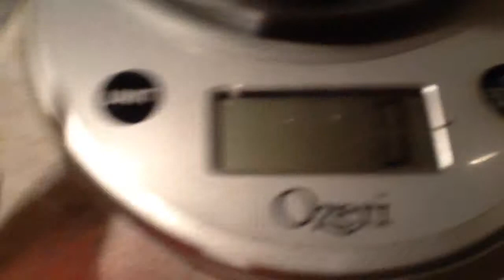Glass weighs weight!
Somehow, my poured and partly drank glass weighed the exact amount somebody (not me) plugged in, and don't comment saying FAKE, because it's not. This is my first ever video, so show a little respect!